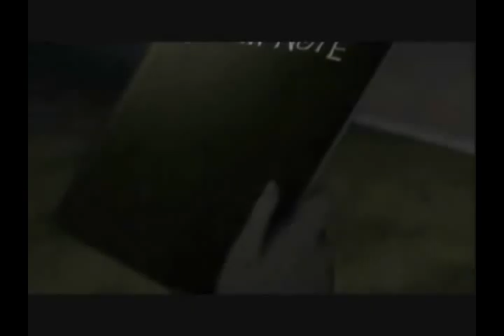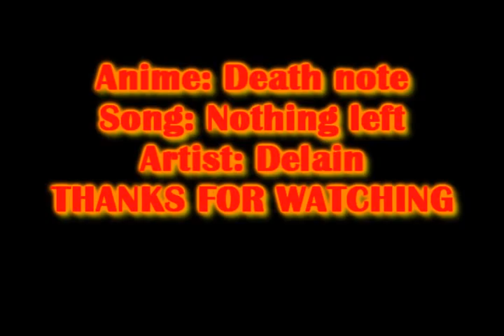death note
e il mio primo video con sony vegas finalmente ho capito come funziona!!!
anime: Death note
song: nothing left
artist: delain